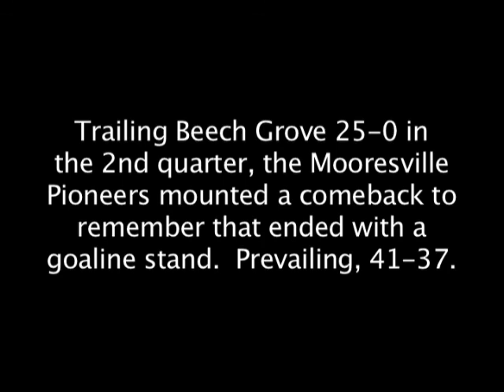MOPI Wreck'Em ~ Beech Grove 2015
Highlights shot and edited music video style from Mooresville's thrilling 41-37 come from behind win at Beech Grove.